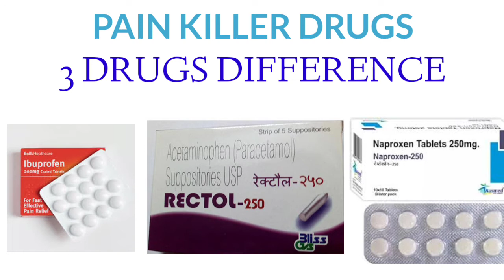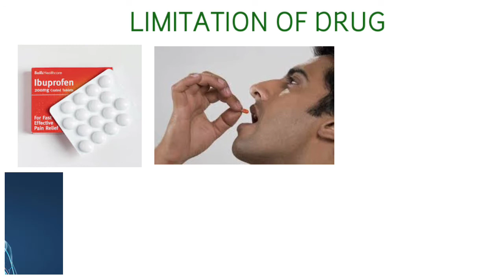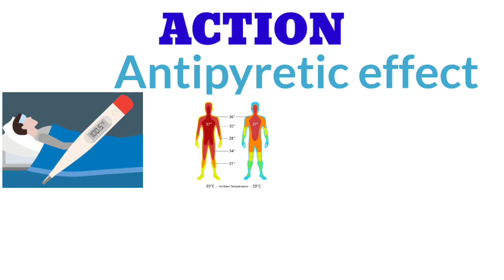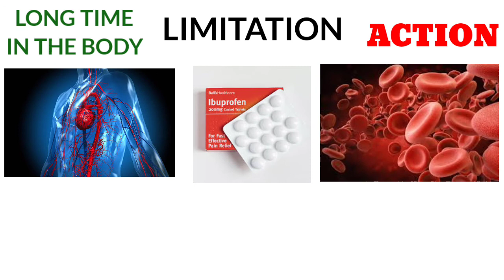Pain killer drugs ll Ibuprofen ll neproxen ll Acetaminophen ll Tamil ll Mr pharmacy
Pain killer drugs, ibuprofen, Acetaminophen, neproxen
Pain relief, inflammation, fever tablet

Content creaters :
Content: Prathick
Voice : Priyanka
Editor : sathiyamoorthi